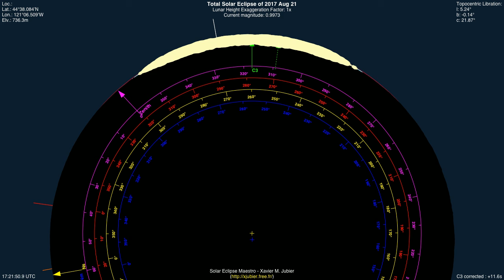BailyBeadsCloseUpC3Animation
This is a estimate by Solar Eclipse Maestro of what Baily's Beads looked like during the 2017 Solar Eclipse at Madras Oregon